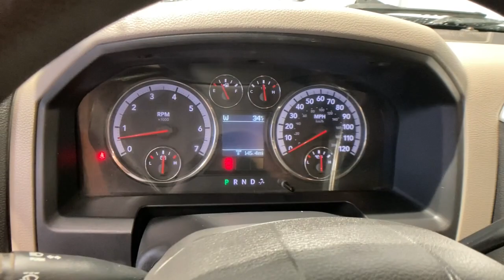2012 Ram 1500 Redding, Eureka, Red Bluff, Chico, Sacramento, CA CS201657R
Bright White Clear Coat Used 2012 Ram 1500 available in Redding, California at Lithia Chevrolet Redding. Servicing the Eureka, Red Bluff, Chico, Sacramento, CA area.
2012 Ram 1500 4WD Quad Cab 140.5 SLT - Stock#: CS201657R - VIN#: 1C6RD7GT9CS201657

ONLY 58111 Miles! SLT trim. Satellite Radio 4x4 CD Player iPod/MP3 Input Aluminum Wheels 5.7L V8 HEMI MULTI-DISPLACEMENT VVT E... 6-SPEED AUTOMATIC TRANSMISSION Bed Liner UNDER RAIL BOX BEDLINER. CLICK NOW! KEY FEATURES INCLUDE: 4x4 Satellite Radio iPod/MP3 Input CD Player Aluminum Wheels. MP3 Player Keyless Entry Child Safety Locks Heated Mirrors Electronic Stability Control. OPTION PACKAGES: 5.7L V8 HEMI MULTI-DISPLACEMENT VVT ENGINE electronically controlled throttle dual rear exhaust w/bright tips UNDER RAIL BOX BEDLINER 6-SPEED AUTOMATIC TRANSMISSION (STD). VEHICLE REVIEWS: KBB.com says - People are attracted to the Rams unique good looks plush cabin and impressive Hemi V8 engine. OUR OFFERINGS: Are you browsing other Mt. Shasta or Red Bluff Chevrolet dealerships? Dont buy until you visit Lithia Chevrolet of Redding. Our inventory includes the popular Chevy Cruze the versatile Chevy Suburban and the powerful Chevy Silverado pickup truck. Browse our entire inventory of cars trucks and SUVs. Pricing analysis performed on 11/1/2021. Please confirm the accuracy of the included equipment by calling us prior to purchase.